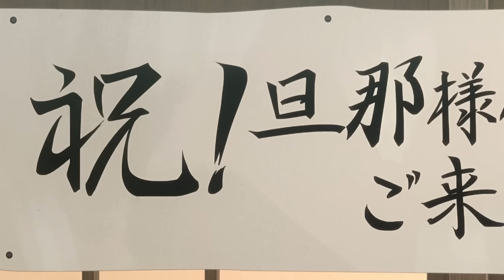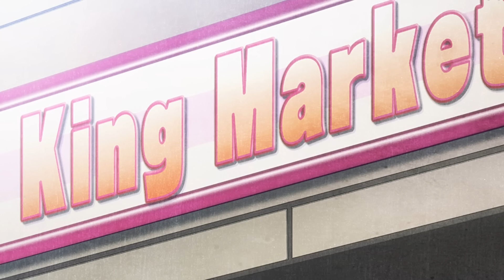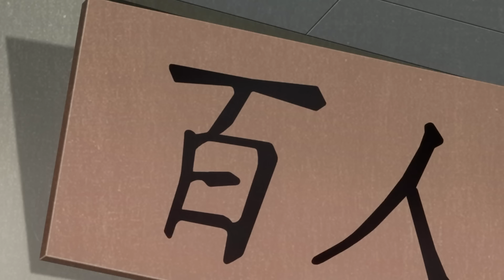Tóm Tắt Anime : Đang Tuổi Ăn Chơi Main Bị Ép Lấy Vợ Sớm Và Cái Kết | Trà Sữa Anime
Hôm nay mình Tóm Tắt Anime: Mononogatari
Dưới đây là một số video hay của chúng mình mời các bạn đón xem nha :
Cám ơn các bạn
💬 Script: Ngọc Huyền
🎤 Voice: Ngọc Ánh
📺 Video: Vân Pi, Tùng Mẫu Giáo